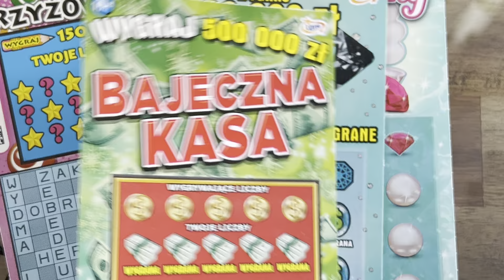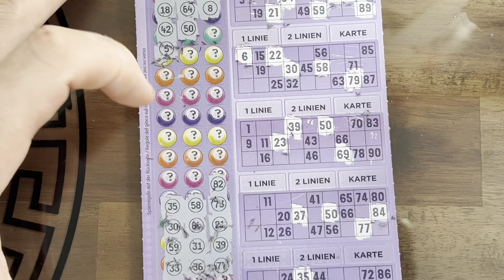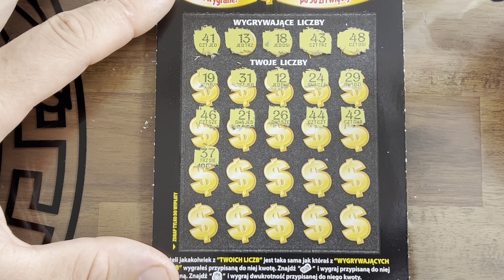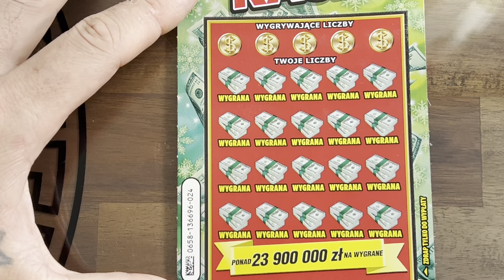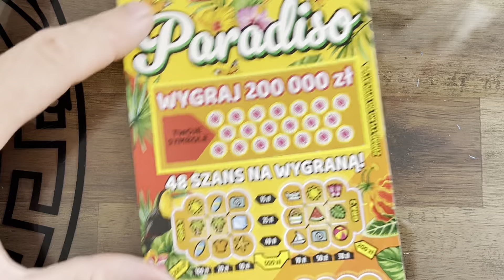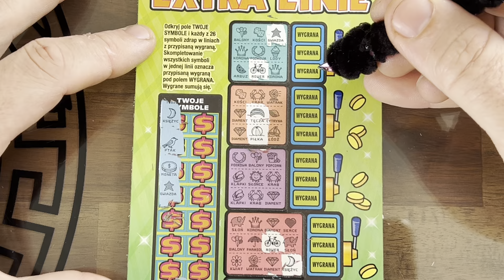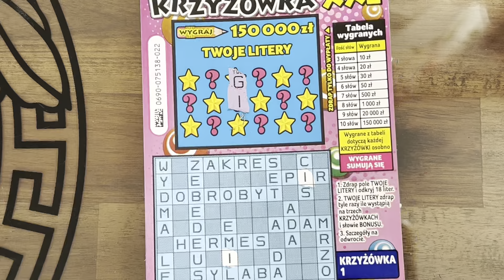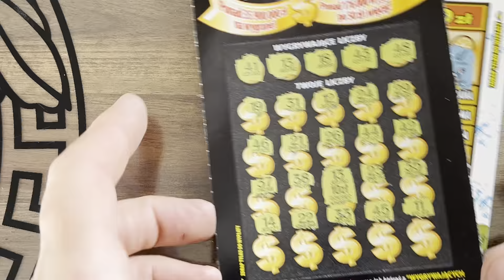PONIEDZIAŁKOWY MIX -PAPUGI KĄPAŁEM I ZAPOMNIAŁEM DODAĆ -WYBACZCIE